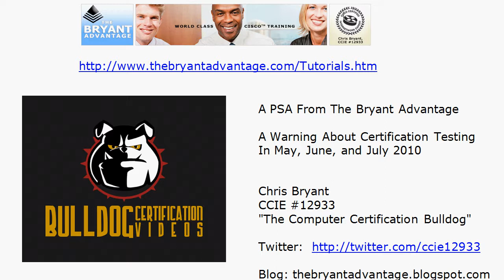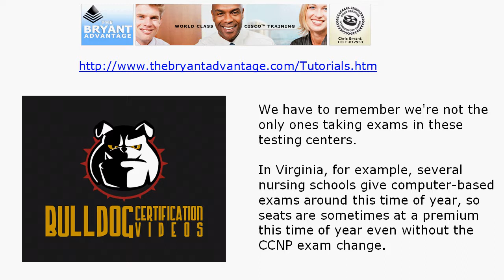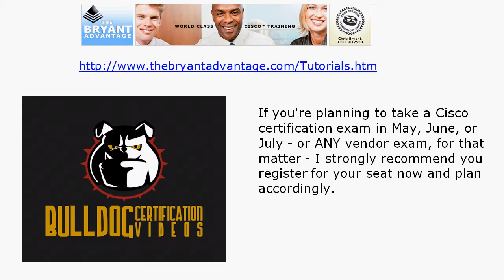A Warning About Certification Testing In May / June / July 2010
for over 400 additional Cisco tutorials!  If you're even thinking of taking a computer certification exam in May, June, or July 2010, you need to watch this video from Chris Bryant, CCIE #12933.  This four-minute video can save you hours - or days - of aggravation!

Reserve your CCNP SWITCH Bulldog Boot Camp DVD today and get free wordlwide shipping - only at The Bryant Advantage!

Chris Bryant
CCIE #12933
"The Computer Certification Bulldog"